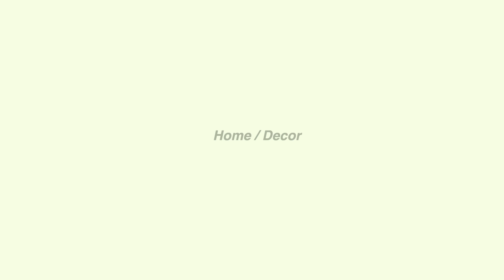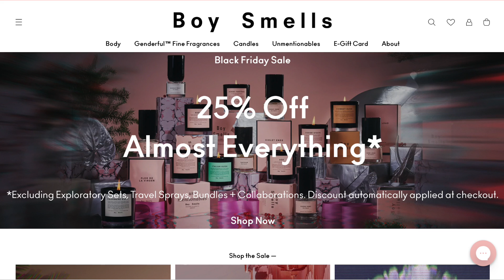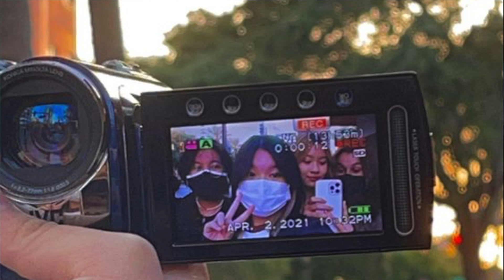The ULTIMATE Gift Guide for Women in their 20’s! (according to 50+ women I surveyed!)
I asked 45+ women in their 20's what was at the top of their wishlists. Here is a list of all their gift ideas as well as my own. If you're looking for a quick gift idea for a loved one or a friend, look to further! Here is the Ultimate Gift Guide for women in their 20's. Hope you find this helpful!

0:00 Intro
0:43 Fashion Beauty
2:41 Home / Decor
5:05 Wellness
6:12 Tech
8:18 Entertainment / Education
12:20 Travel
13:09 Miscellaneous

Here is the comprehensive gift list!!